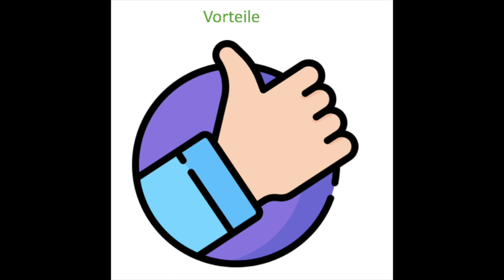Bayer Aktie Einmalige Kaufchance oder Gift fürs Depot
Analyse der Bayer Aktie
Podcast: Anchor Fm / Spotify